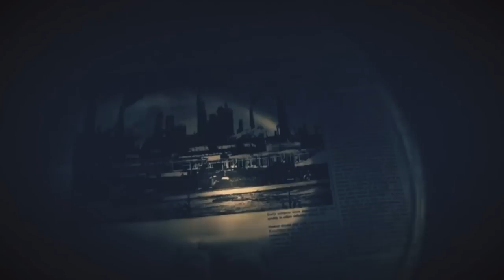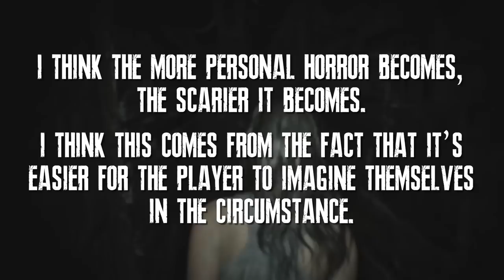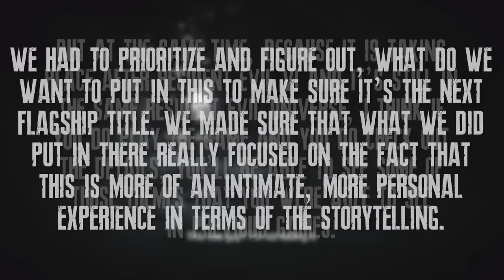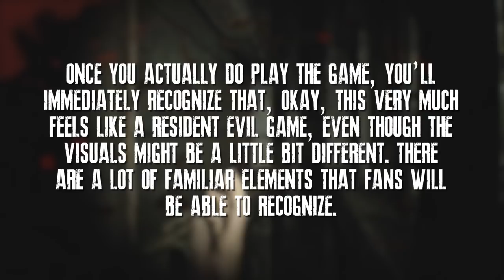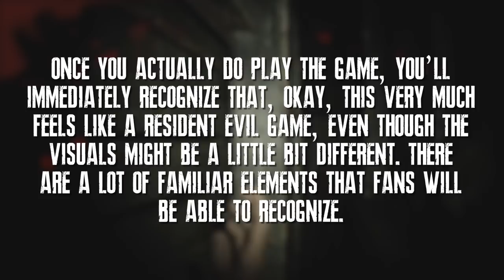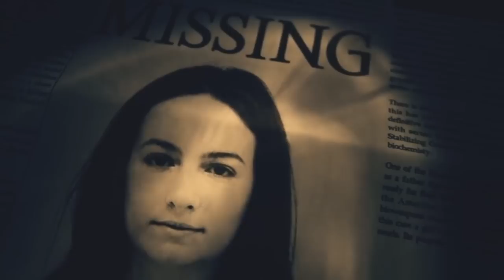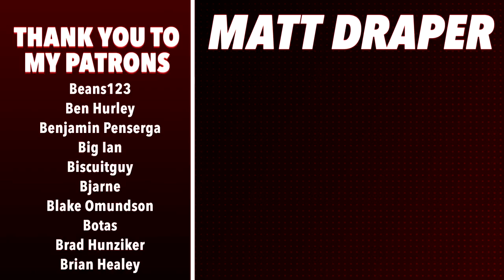RESIDENT EVIL 7 - How Auteur Family Horror Saved A Franchise [Residecember Evil]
A retrospective on Resident Evil 7 looking at the decisions that led to this new life for the franchise, the auteur-driven horror movies focused on corruption of the home that inspired its approach to terror, and why RE7 has stuck with fans since it debuted in 2017.

"Resident Evil 7" "Baker E State" and "Resident Evil 4" by Mono Memory

L I S TE N   &   S U P P O R T

"Go Tell Aunt Rhody" by Eveleanah

"The Mummy Title Theme" by monomer

"The Dead Walk" by John Harrison

"Burn It Down Rework" by Boy Harsher